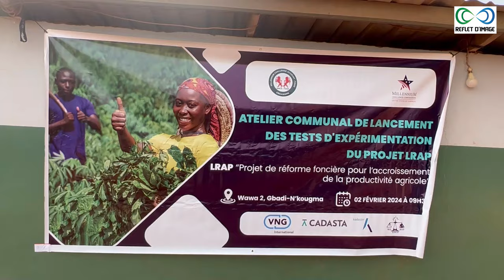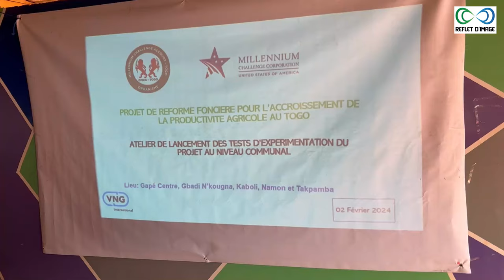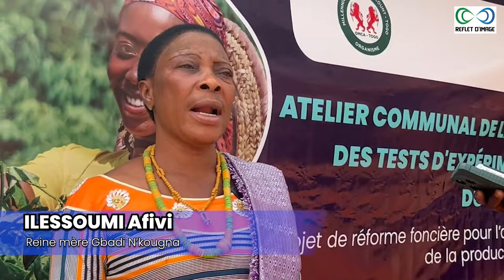Atelier Communal de Lancement des tests d'Expérimentation du projet LRAP à Gbadi N'kougna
La commune de Gbadi N’kougna, Wawa 2 est retenue comme le point focal d’expérimentation du projet de réforme foncière pour l’accroissement de la productivité agricole « LRAP », pour le compte de la région des Plateaux. Un atelier communal des tests d’expérimentation du projet LRAP a été organisé vendredi 2 février 2024, à Gbadi N’kougna, chef-lieu de la commune Wawa 2. Les travaux de cet atelier ont été dirigés par le Préfet de Wawa, Atsu Somenu qui avait à ses côtés le Maire Koudjo Bossiadé de Gbadi-Nkougna et de Nestor Yawo Agbo, représentant la directrice de l'Organisme de mise en œuvre du Millenium Challenge Account Togo (OMCA-Togo).

Sommaire de la vidéo : 9:07

Notre Caméra

Nos LED